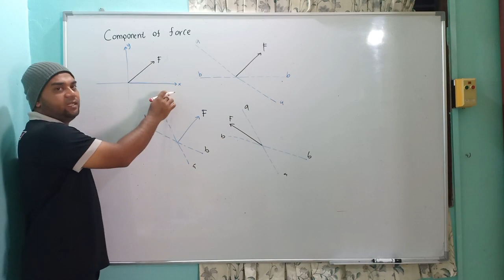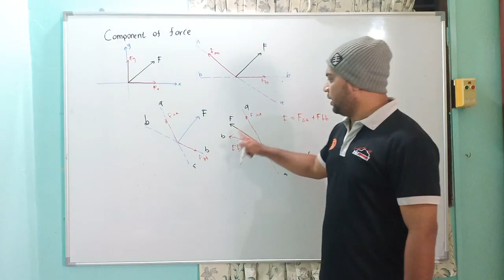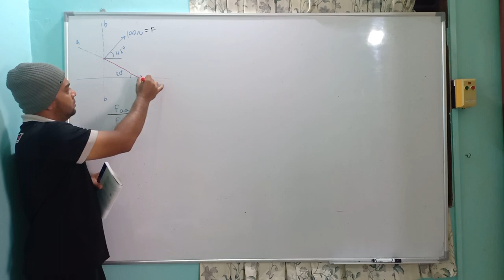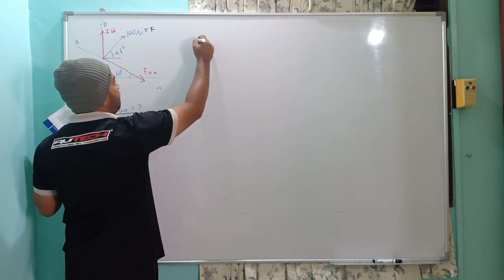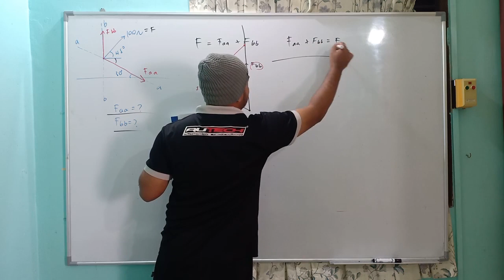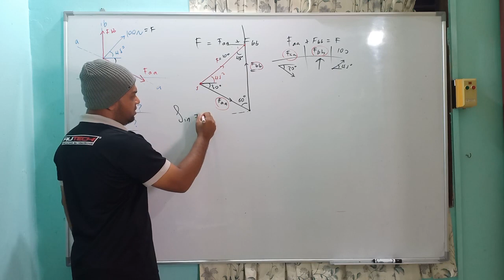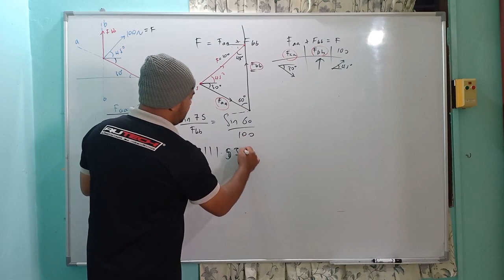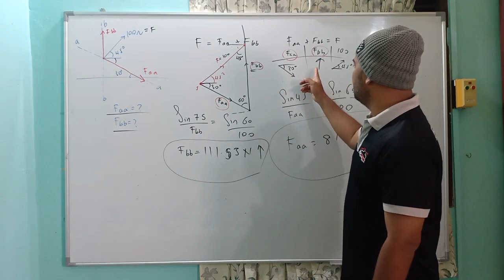STATICS Chapter 02 Particle Resultant2D 07